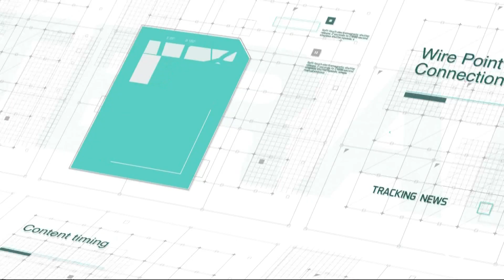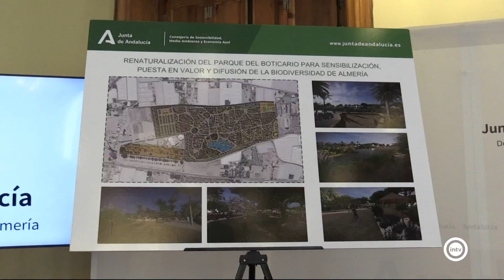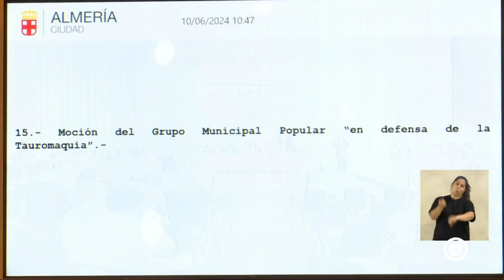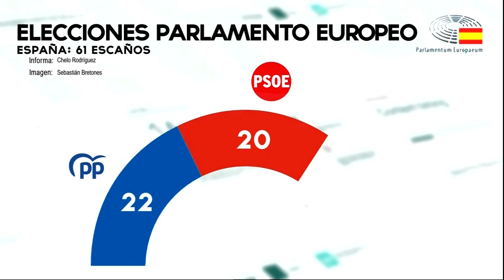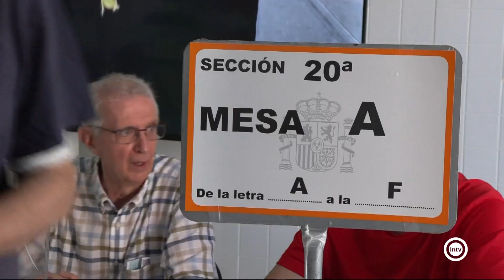Noticias Interalmería Noche (10/06/24)